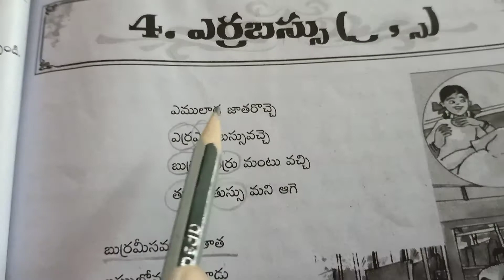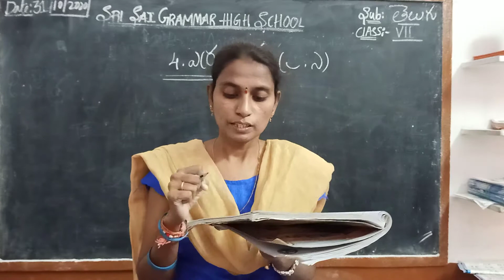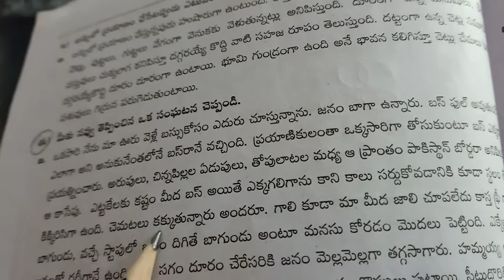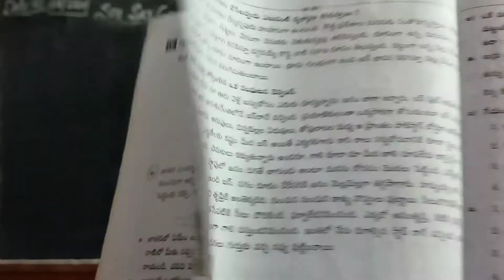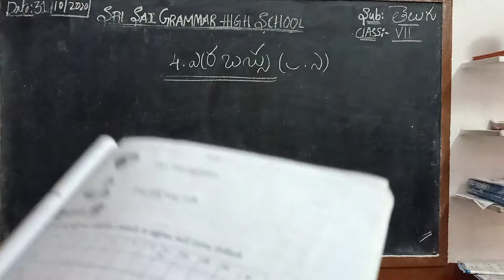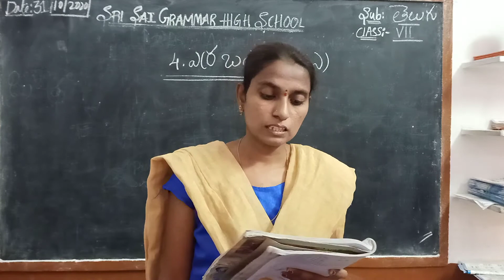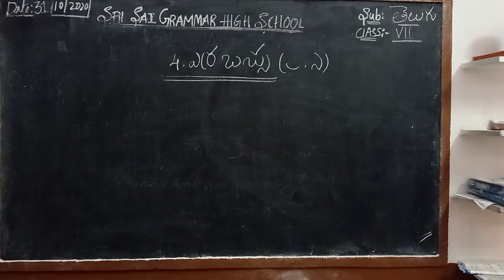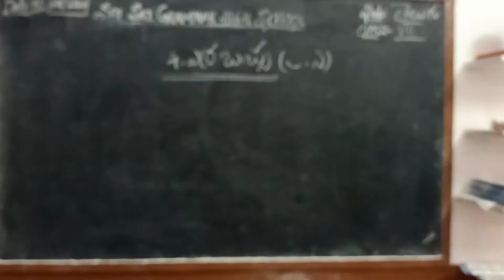7th class 2 language Telugu పాఠం : ఎర్ర బస్సు